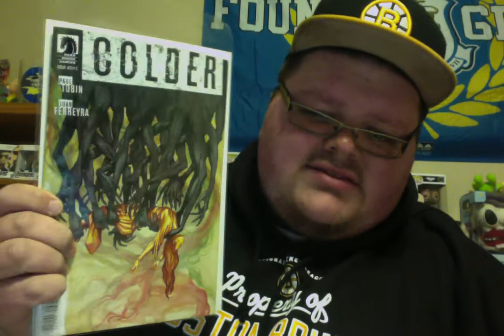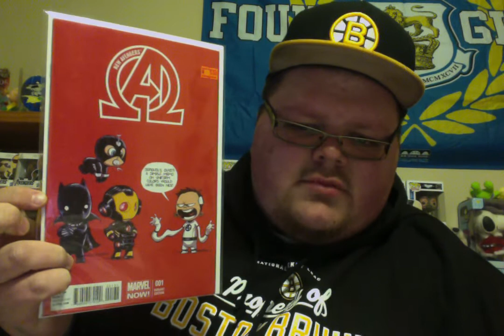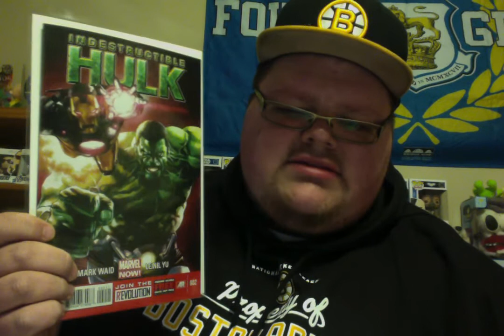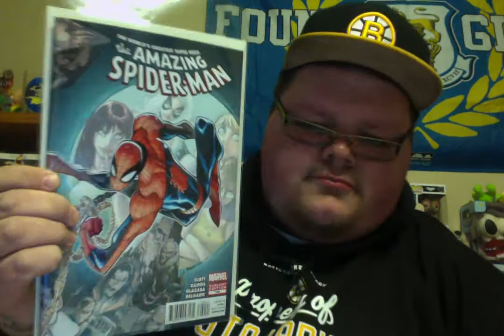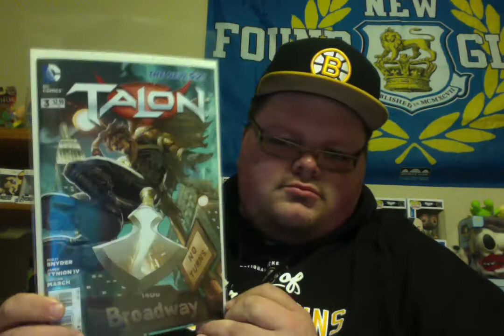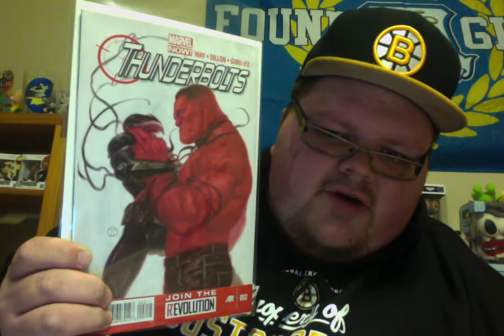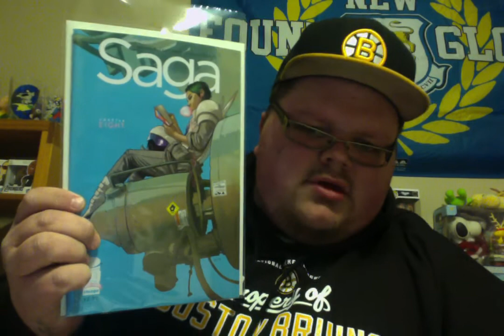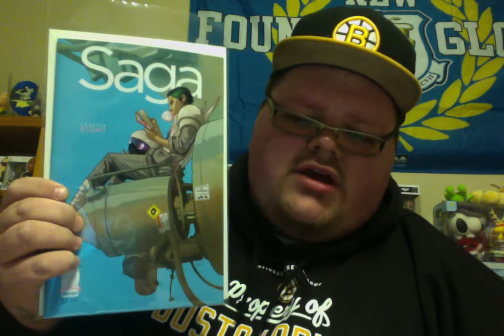3 weeks worth of comics Jan 4th 2012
Sorry that I am not sorry for the lack of vids. Thats life.